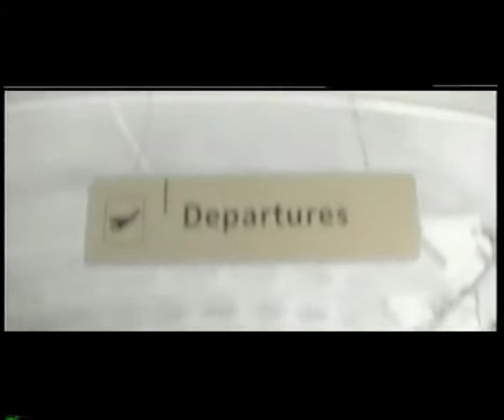AIRBUS "middle seat 1"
Director:
Executive Production: Louka Films.
Location Manager: Stephan Singer.
Location Manager asst: Cyril Solinas.